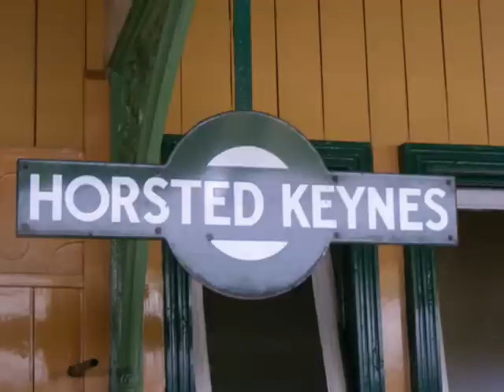Bluebell Railway - Steam Train Pictures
Steam Train Pictures. Bluebell Railway. East Sussex. Shelffield Park Station to Kingscote Station